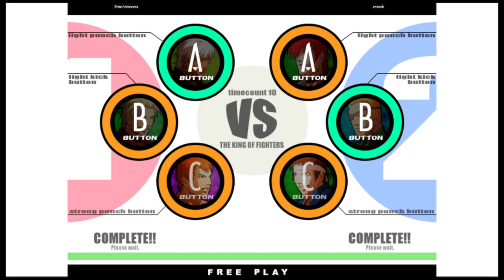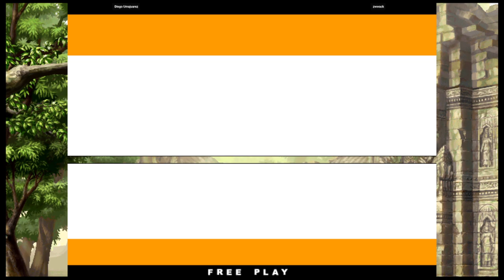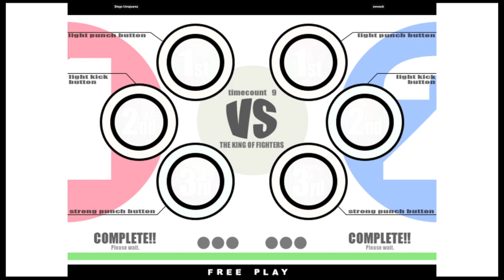KOF XI | Diego Umajuarez VS zwwack | 🇺🇸🇺🇸 Fightcade eSports